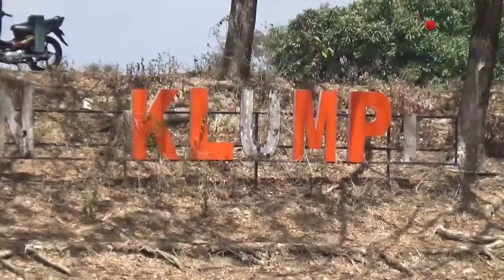Musim Kemarau Bawa Berkah Untuk Warga Desa di Magetan, Mereka Berburu Ikan | OneNews Update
Jakarta, - Musim Kemarau Membawa Keberkahan Untuk Warga Desa di Magetan, Mereka Berburu Ikan di Embung yang Mengering | OneNews Update

Ratusan warga desa di Magetan, Jawa Timur, berbondong-bondong berburu ikan di embung yang mulai mengering akibat musim kemarau. Tak hanya pria dan wanita, anak-anak pun ikut serta menangkap aneka ikan tawar, yang sebagian digunakan sebagai lauk-pauk dan sebagian lainnya dijual ke pasar. (AR01) (REG01)

NU01
ZA01